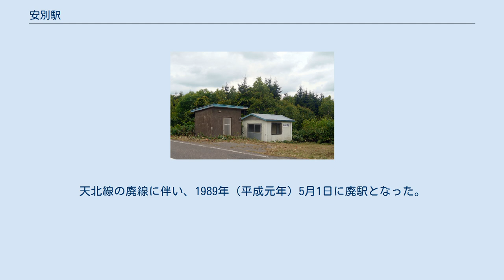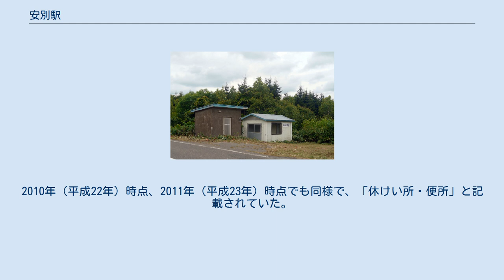安別駅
1977年の安別仮乗降場と周囲約500m範囲。
左上が南稚内方面。
周囲を防風雪林に覆われている。
左はポン沼と呼ばれる沼、下はクッチャロ湖の小沼北岸、右上方向に酪農地帯が広がり民家が点在する。
浜頓別側に踏切があり、線路の左側の黒く細長いものがホーム。
青い楕円状の物が踏切近くに写っているが、ここには普通の小屋の待合室があった。
国土交通省 国土地理院 地図・空中写真閲覧サービスの空中写真を基に作成 安別駅（やすべつえき）は、かつて北海道（宗谷支庁）枝幸郡浜頓別町字安別に設置されていた、北海道旅客鉄道（JR北海道）天北線の駅（廃駅）である。
天北線の廃線に伴い、1989年（平成元年）5月1日に廃駅となった。
 地名より。
アイヌ語で「網を使う・川」を意味する「ヤㇲペッ（yas-pet）」、あるいは「網・いつも使う・川」を意味する「ヤウㇱペッ」に由来する。
ホームは、線路の西側（南稚内方面に向かって左手側）に存在した。
 仮乗降場に出自を持つ無人駅となっており、駅舎は存在せず、ブロック造りの待合所を有していた。
 広大な牧草地、原野が広がっている。
 安別駅跡(2011年8月5日) 周辺の線路跡は、浜頓別駅跡から猿払駅跡までが「北オホーツクサイクリングロード」に転用されている。
 2001年（平成13年）時点ではサイクリングロード沿いに待合所、通信中継室が残存し、待合所はサイクリングの休憩所に再利用されていた。
2010年（平成22年）時点、2011年（平成23年）時点でも同様で、「休けい所・便所」と記載されていた。
 安別仮乗降場に関するカテゴリ: